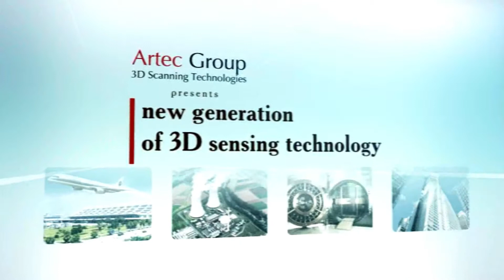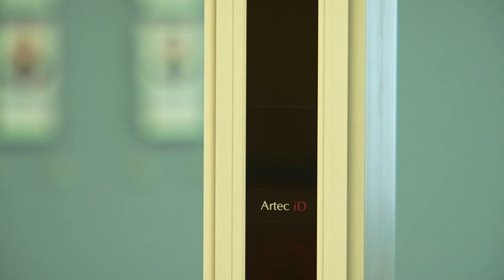3D Face Recognition /ArtecID /가드텍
3D 안면인식 by Artec ID